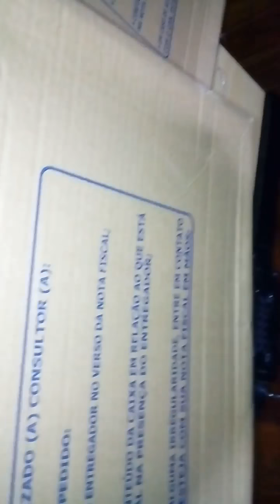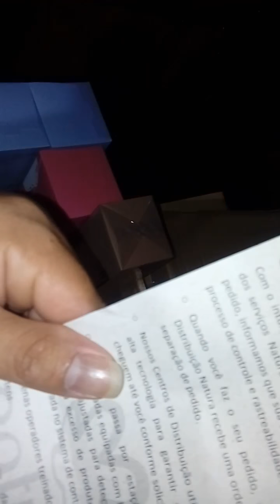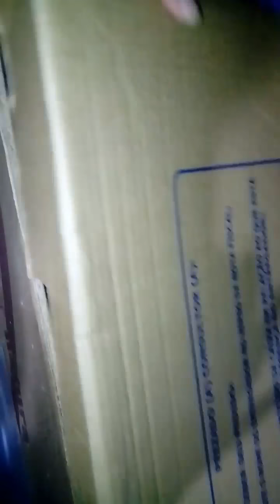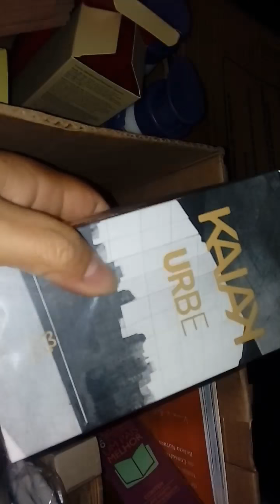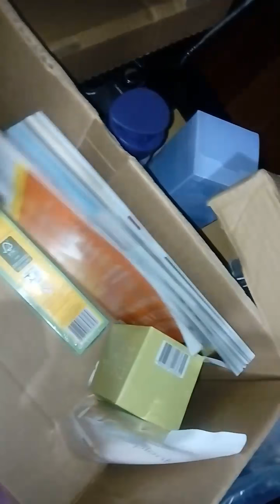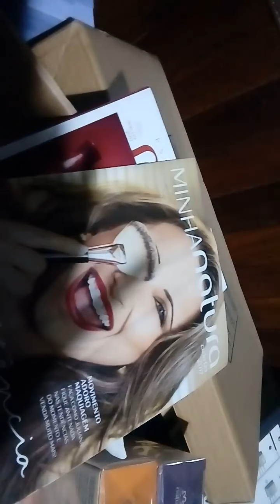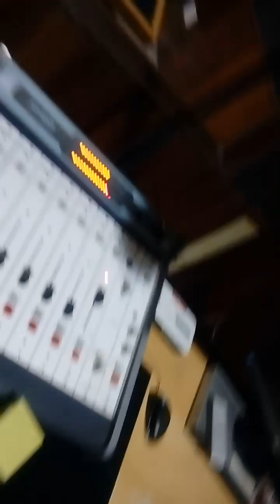Abertura de Cixlo 07\2017 natura _ empório. E dois produtos que vc pre isa conhecer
Venha assistir